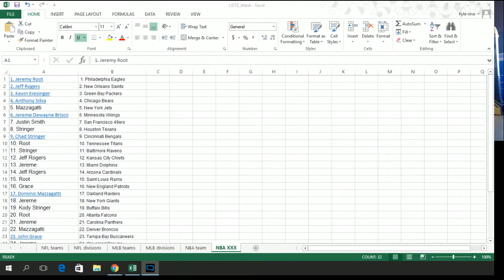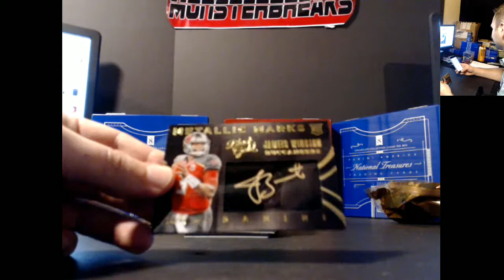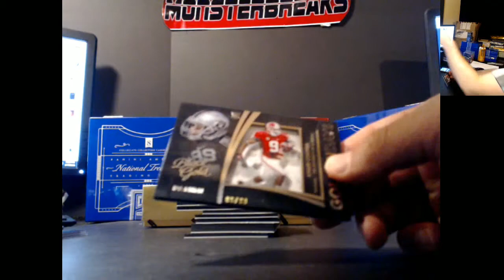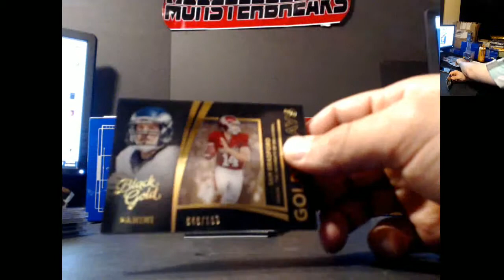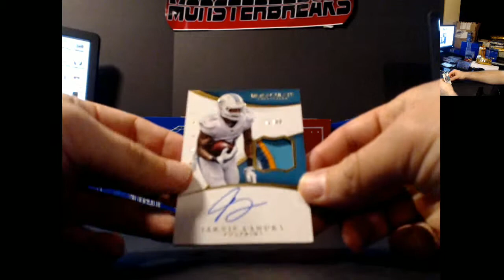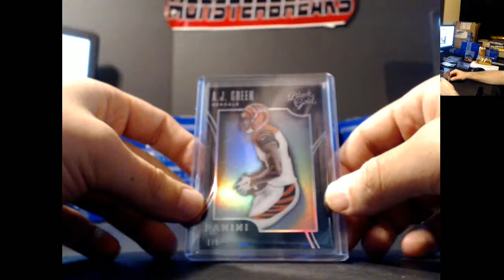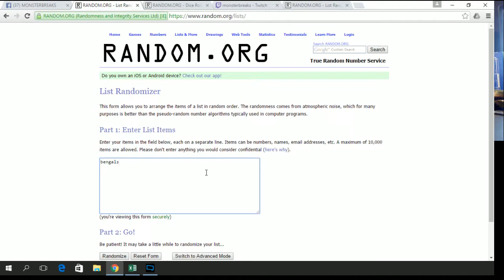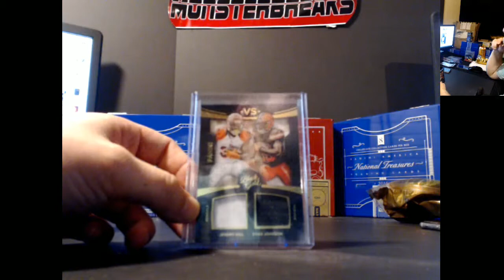black and Gold/ Helmet Mixer 3.17